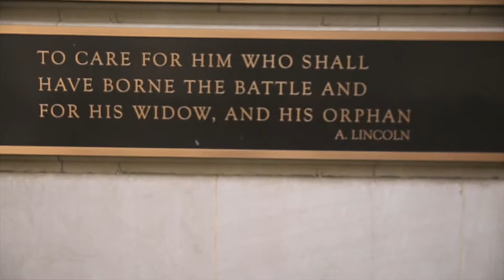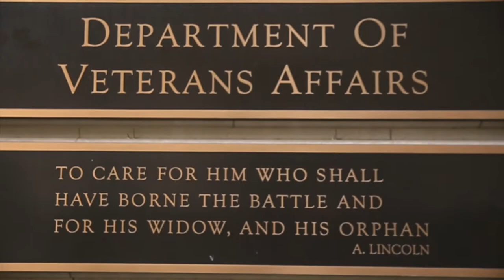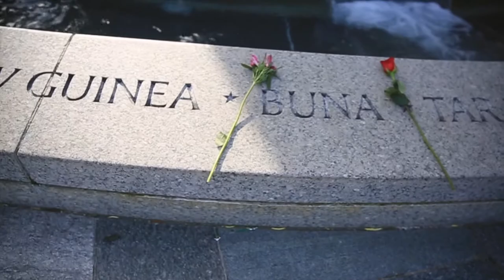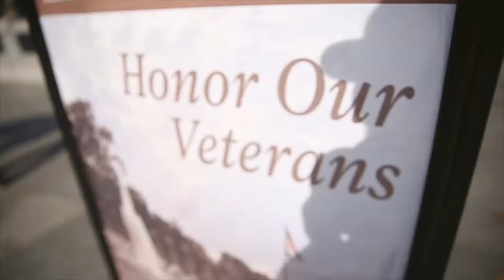Freedom is not Free